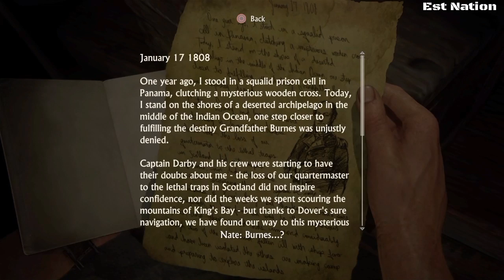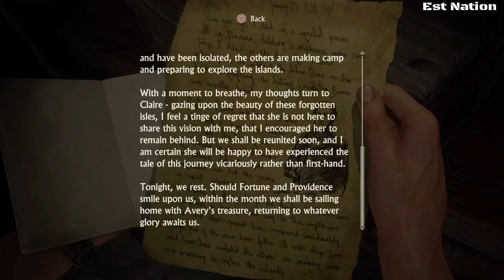Uncharted 4 A Thief's End Part 17 Chapter 12:Walkthrough PS4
GAMING IS NOT A CRIME!